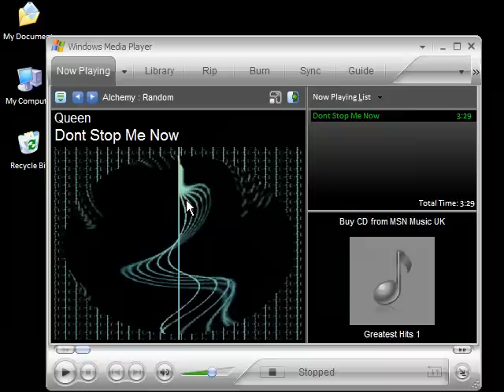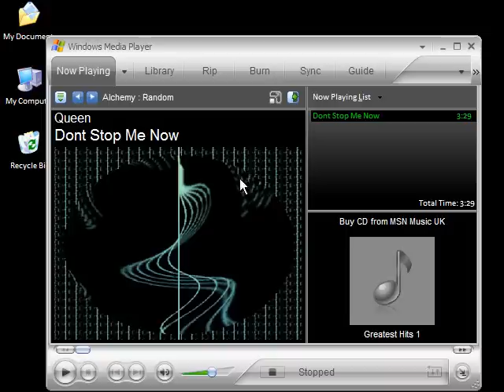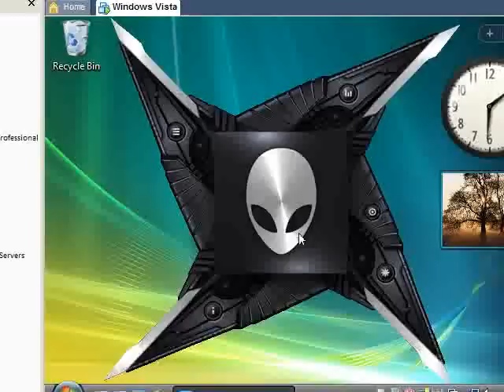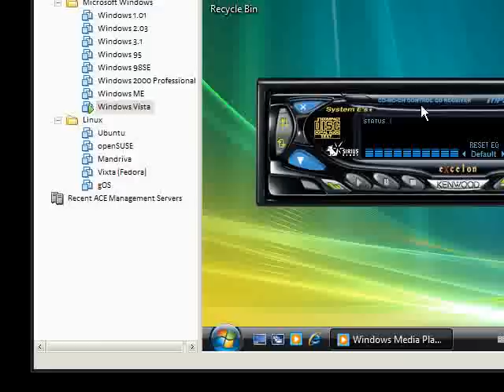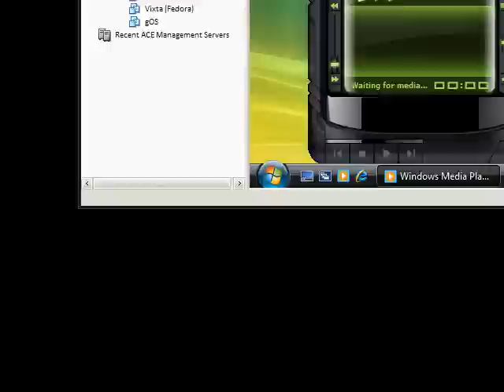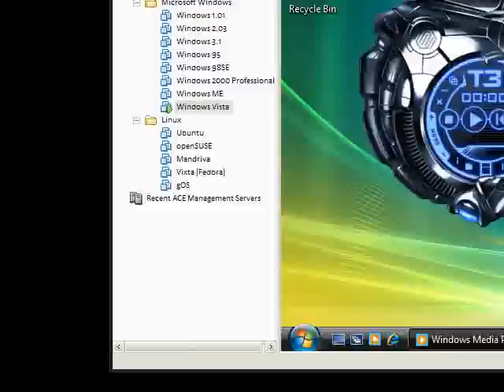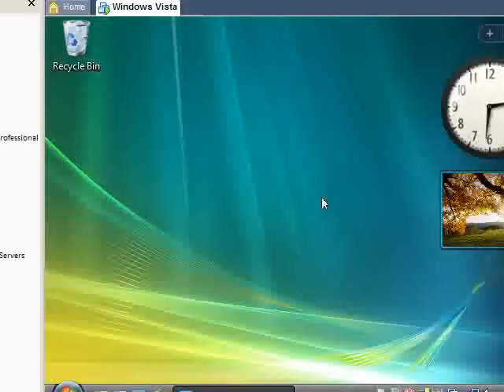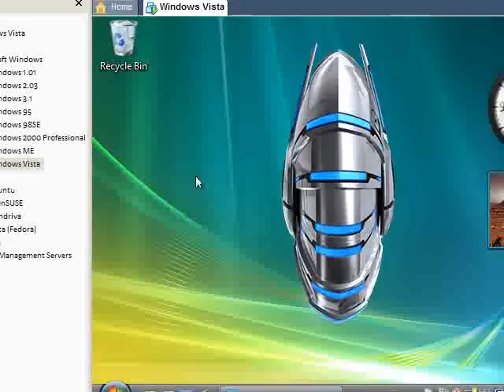10 Really Cool Windows Media Player Skins To Use Free